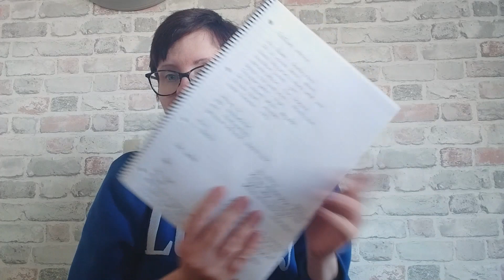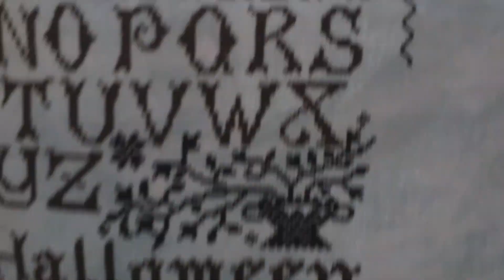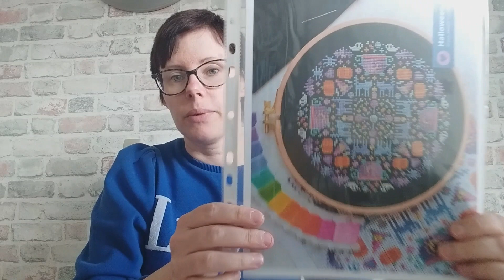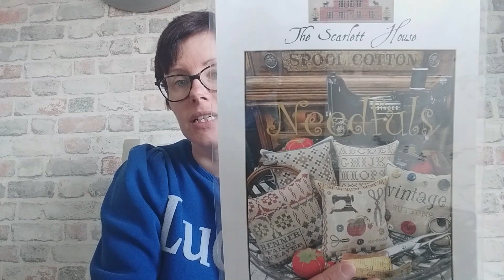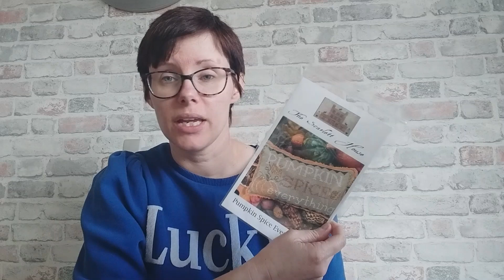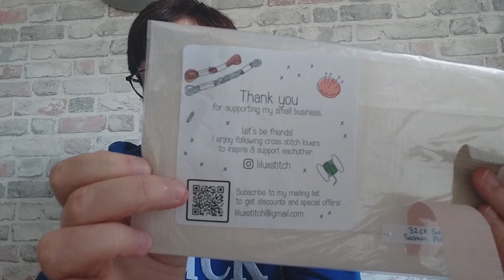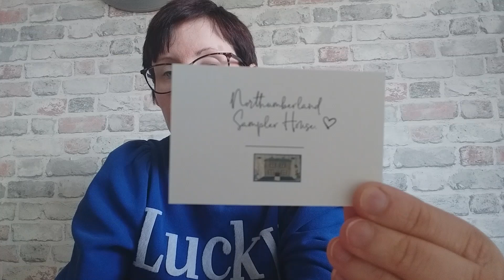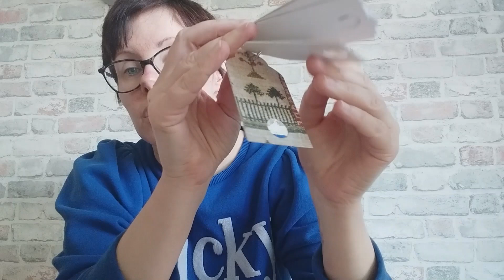FlossTube #18 - I Actually Ironed Things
Hello to my flosstube. This week I'll be showing you what I have been working on, my plans for the next couple of weeks. There will be freebies, new charts that are out and also a little bit of haul that I got. Thanks Heather x

What I'm Stitching
Blackbird Designs - Halloween Eve
Modern Folk Embroidery - Fruits of Plenty
Galliana Cross Stitch - Christmas House
Barbara Ana - Santa's Trip

Free Charts -

New Patterns -

Halloween Mandala
DMC Threads
Northumberland Sampler House - Floss Drops
Chenille Trim
32ct Light Beige Linen Look Fabric